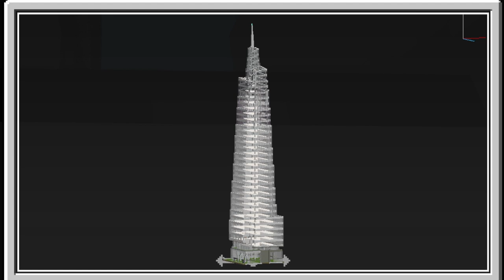One Vanderbilt Tutorial (Minecraft)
I hope everybody is having a great day! Thanks for clicking on this video! Today we are building One Vanderbilt! Please excuse the audio that is a little off at the end. I count fast sorry. Processing these videos is never easy.

Helpful links for building One Vanderbilt!

Also, be sure to join my Xbox Club (JuicyTaz201 Fanpage)!